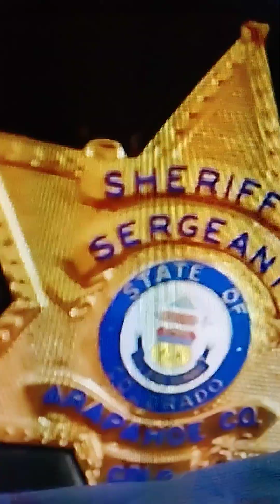it's ah in side job